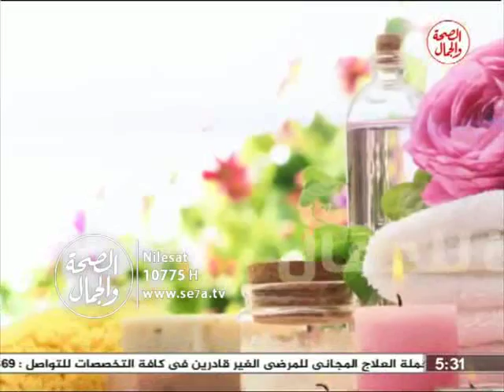100 طريقة للجمال | الإكتئاب والسمنة 15 3 2017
100 طريقة للجمال |   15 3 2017
الإكتئاب والسمنة
تقديم : اسلام الليثى
يستضيف د: مى الدياسطى .. أخصائى التغذية العلاجية